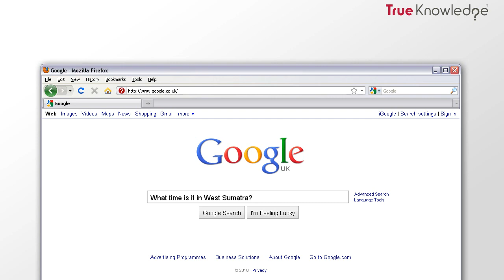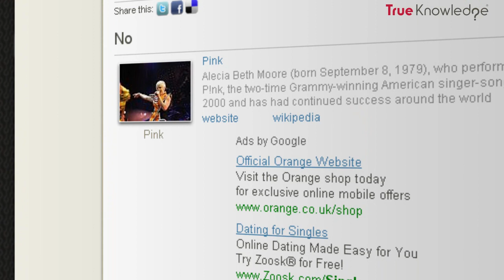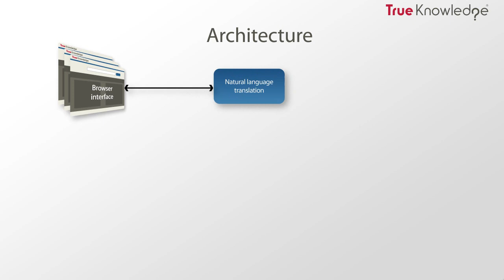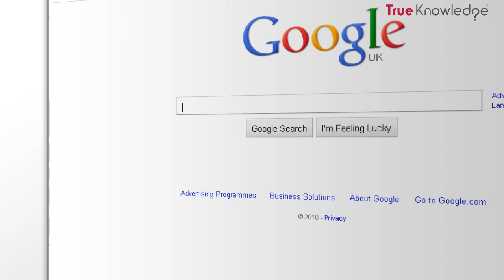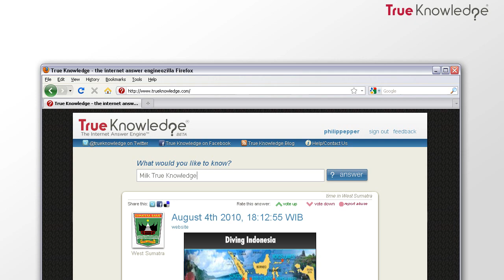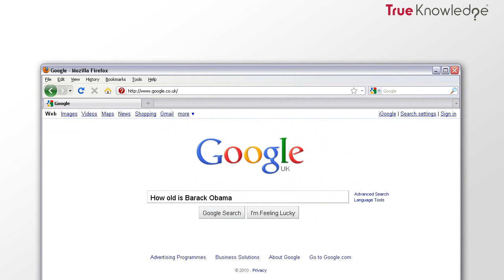True Knowledge Technology Demonstration Video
A visual walkthrough of our technology with commentary. Topics covered include the limitations of current search engine queries, how our technology successfully addresses these, a quick overview of the architecture which enables this, and a brief introduction to our API -- which allows other computers to query our Knowledge Base and enjoy the same advantages.